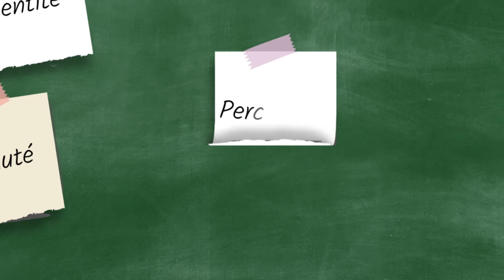La marque Ep 5 : l'importance de bâtir une marque forte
Bienvenue sur la marque, une série des vidéos dédiée aux jeunes entrepreneurs congolais qui ont une grande vision et qui veulent construire une marque authentique qui le différencie dans leurs domaines respectifs.

Découvrez notre UBUNTU package, une solution en conseil et création des contenus marketing destiné aux petites et jeunes entreprises de la RDC